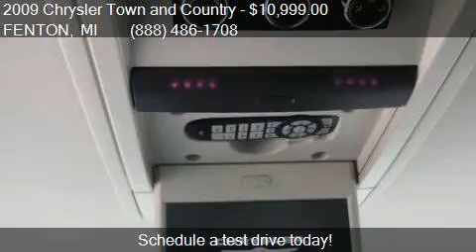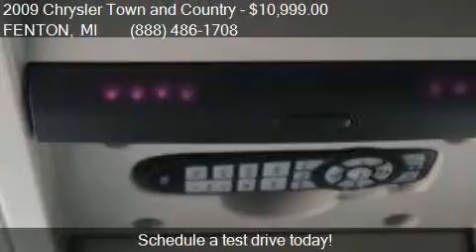2009 Chrysler Town and Country Touring Mini Van 4dr for sale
This 2009 Chrysler Town and Country Touring Mini Van 4dr is for sale in FENTON, MI 48430 at LASCO FORD.

Engine: 3.8L V6
Transmission: Automatic 6-Speed
Color: Blue
Mileage: 77997
Contact LASCO FORD 2525 OWEN RD FENTON, MI 48430 to test drive this 2009 Chrysler Town and Country Touring Mini Van 4dr today.